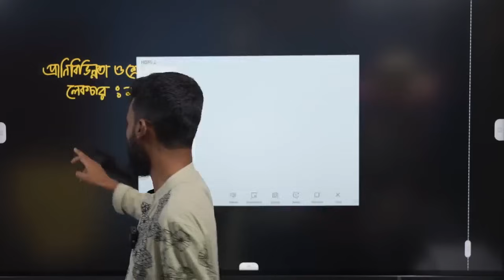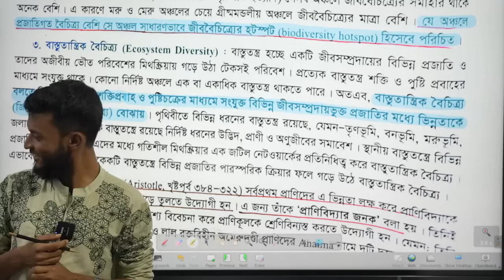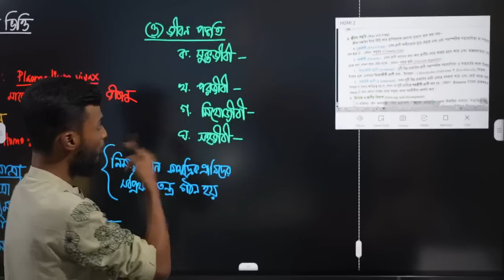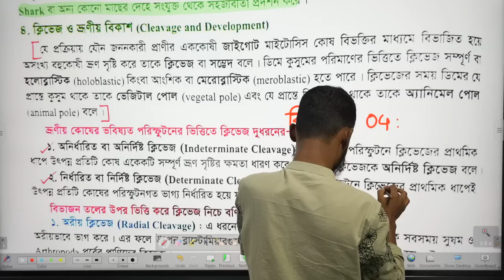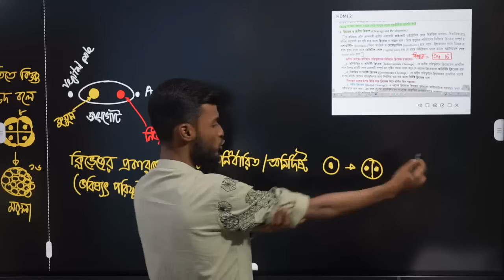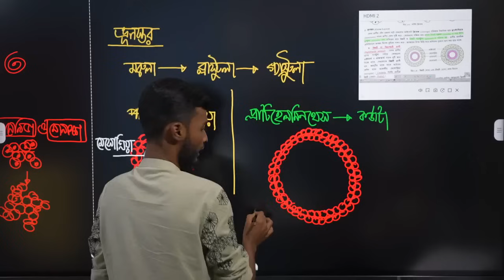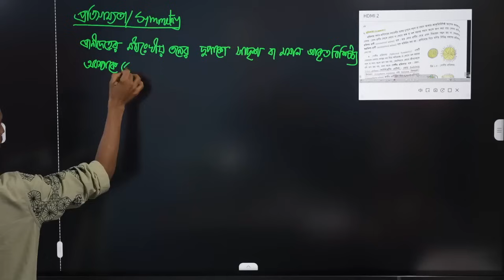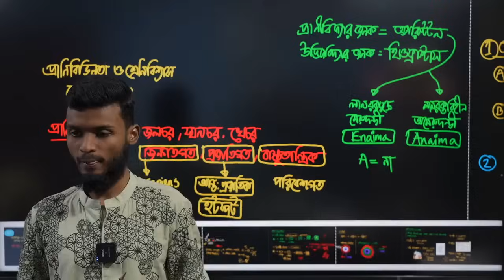লেকচার ১ঃ প্রাণী বিভিন্নতা ও শ্রেণিবিন্যাসঃ বৈচিত্র , শ্রেণিবিন্যাসের ভিত্তি, নামকরণ || HSC-2024-25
🟫🛑🛑🛑 আমার পেইড কোর্স সমূহঃ

🔥 ২০২৩ ব্যাচের জন্য আমাদের ACS থেকে এবারের মেডিকেল এডমিশন প্রাইভেট ব্যাচঃ

🔥 ২০২৩ ব্যাচের জন্য আমাদের ACS থেকে এবারের ভার্সিটি এডমিশন প্রাইভেট ব্যাচঃ

আমার আরও কিছু ভিডিও যা আপনার উপকারে আসবেঃ